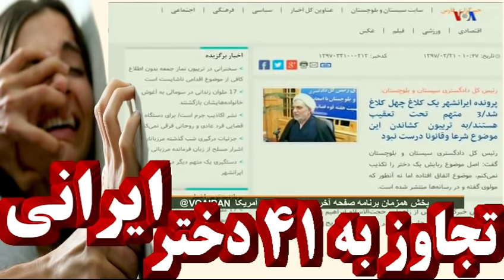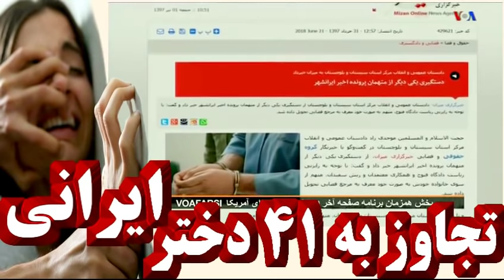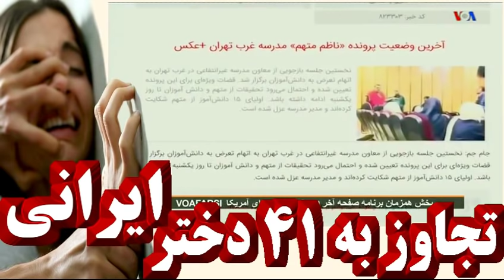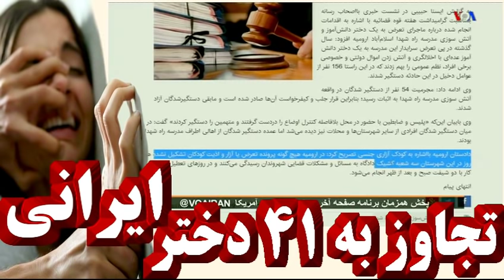VOA, Iran, LastPage ايران « رکورد على خامنه اى ـ تجاوز به ۴۱ دختر »؛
LASTPAGE, LAST PAGE, IRAN, VOA, PERSIAN, MEHDI FALAHATI, VOICE OF AMERICA,